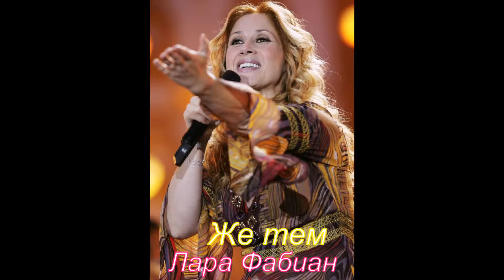Же тем Лара Фабиан